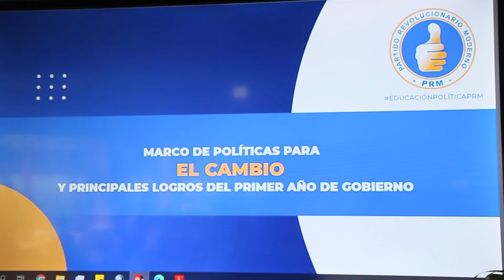Ministro de Obra Publica anuncia 300 a 400 Millones de pesos para acera y contenes en Espaillat